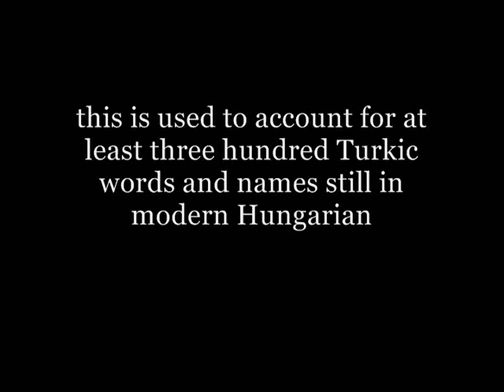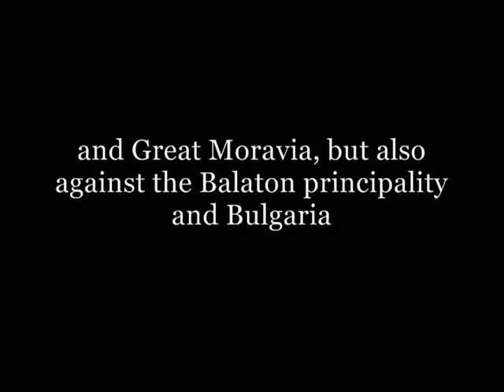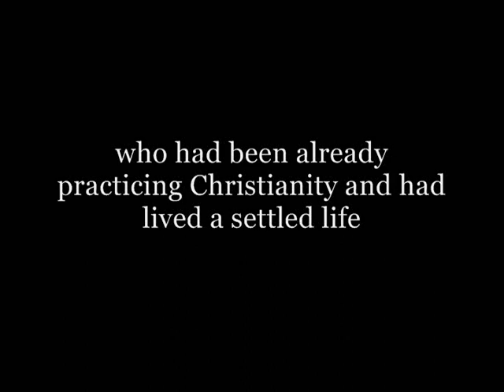FELVIDEK ??? Stolen land or not ?